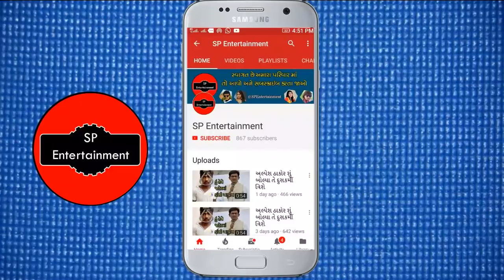જીગ્નેશ કવિરાજ પત્ની અને પુરા પરિવાર સાથે